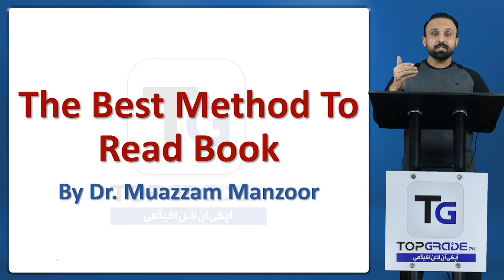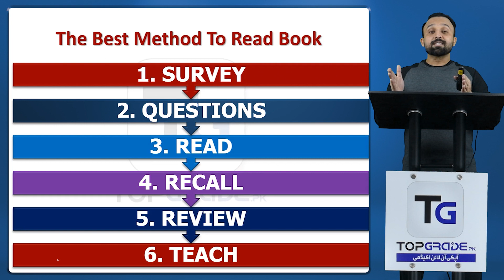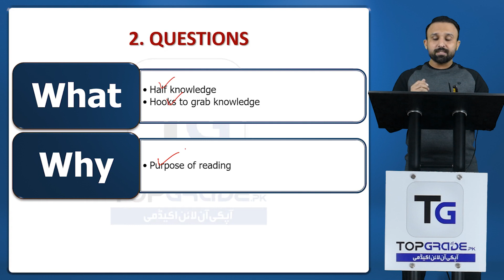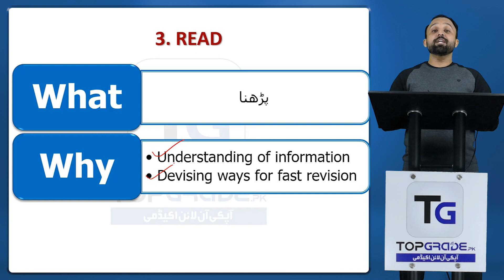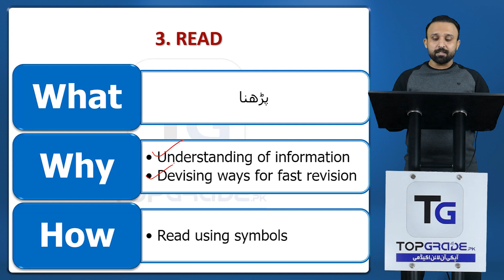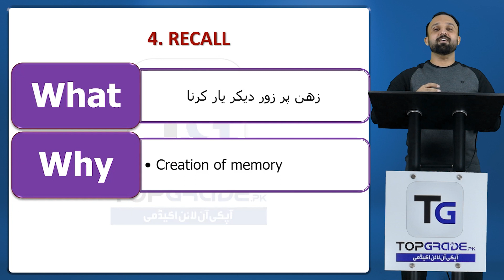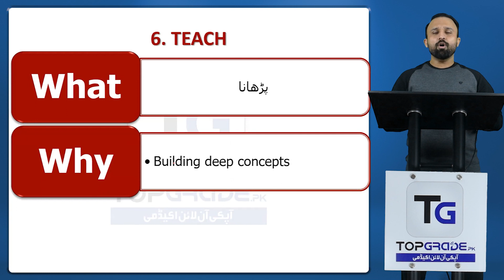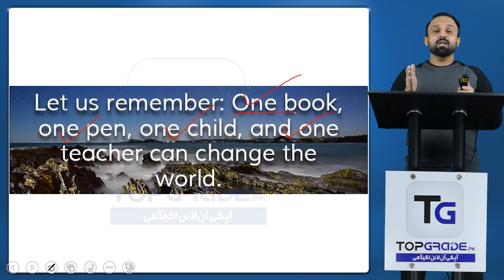Becoming a Reading Master : @Dr.MuazzamManzoor's Guide to the Best Reading Method | TopGrade.pk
In this insightful video, Dr. Muazzam Manzoor shares his expertise on mastering the art of reading by providing a comprehensive guide to the best reading method. Dr. Manzoor delves into effective strategies, tips, and techniques to enhance your reading skills, whether for academic pursuits, professional development, or personal enrichment. From speed reading to comprehension tactics, this video offers a valuable resource for individuals seeking to optimize their reading experience. Join Dr. Muazzam Manzoor as he imparts his knowledge on the art of reading, providing insights that can benefit learners of all ages and backgrounds. Don't miss out on this opportunity to elevate your reading skills with the guidance of an expert in the field.
1. You can create a test of your own choice
2. You can create a test of your Incorrect, Un-Attempted, Bookmarked, &  Un-seen  questions
3. You can choose difficulty level at time of test creation
4. You will get an explanation of all questions
5. You can take a test of Past Questions separately
6. You will have the history of all your tests in Previous Tests module
7. You can track your progress up to a single topic
8. You will get 10 FLPs
9. You will get a study schedule for your test session
10. You will get free access to PLAYABLE SLIDES for the Super Fast Revision of Syllabus